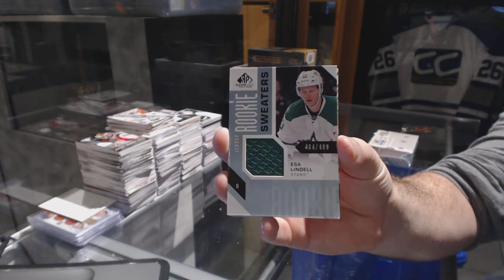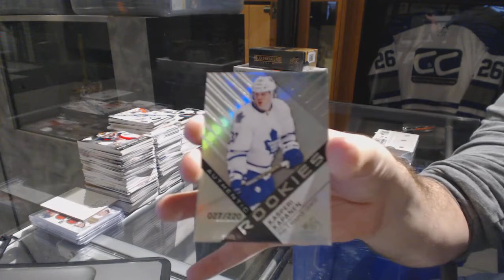Buffalo987's 16-17 Upper Deck SP Game Used Hockey Box Break